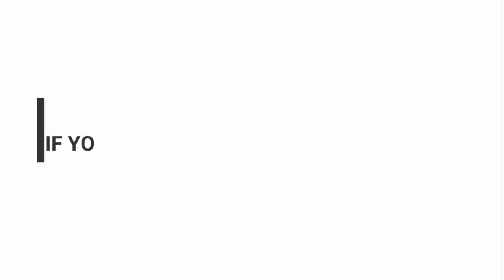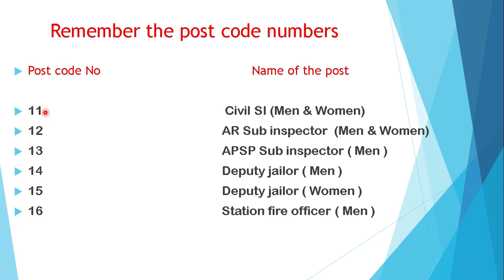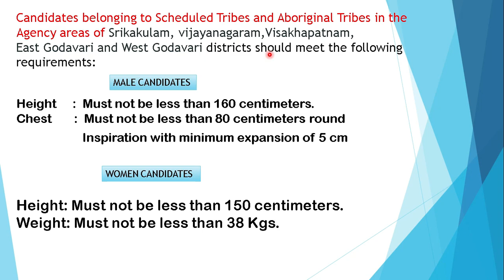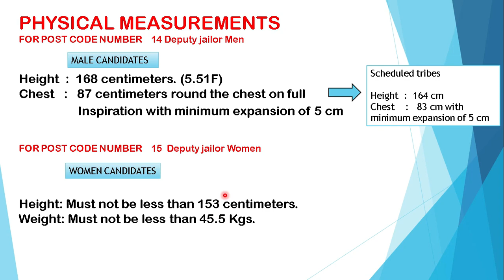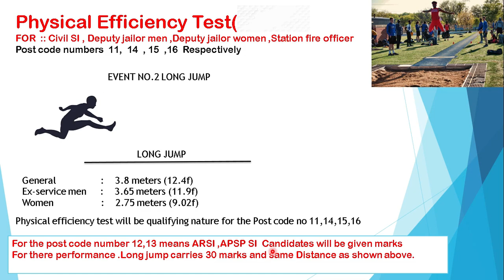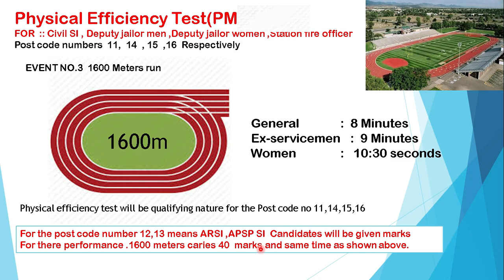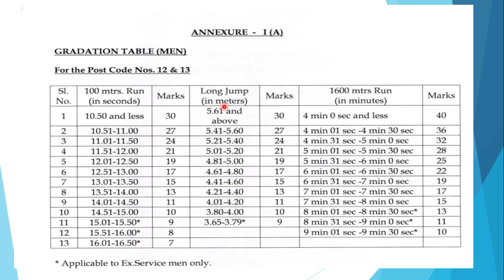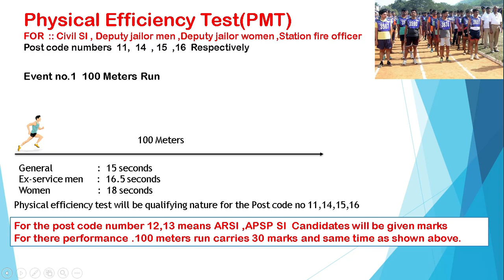Ap police SI physical tests full details by venki sir | Height,chest, weight for SI AP POLICE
Ap police SI physical tests full details

Ap police SI physical tests full details by venki sir

This class is taken by Venkatesh who has 25+ years of rich experience in teaching Reasoning and Aptitude at famous institutes in New Delhi, Hyderabad, Nellore & Tirupathi.
Now the VENKI'S ACADEMY  is the leading & Result-Oriented Premier Institute  Centre giving  Coaching for  BANKS, SSC CHSL& CGL, RAILWAYS, SI & CONSTABLES, CAT  at Nellore in Andhra Pradesh.
if you want to become a  government employee  "COME AND JOIN WITH US"
For further details contact VENKI"S ACADEMY
OPP TO CLOCK TOWER,
VRC CENTRE,
 NELLORE  and TIRUPATI.

పోటీ పరీక్షల సిద్ధం అవుతున్న అభ్యర్థుల కోసం వెంకీ సర్ అరితమేటిక్ వీడియోస్ కింద ఉన్న లింక్ ను క్లిక్ చేసి చూడండి.
Venki Sir Arithmetic Videos
If you are preparing for
SI|Constables Banks SSC Railways Watch Arithmetic Videos👇👇

"Time and Work" - కాలము పనిchapter

Topic"Percentages"

Lively problems Solved by the Venki sir on Percentage chapter with PPT presentation

Venki sir Arithmetic classes🤳🤳

Topics "Averages"

Venki sir classes🤳🤳

👉Arithmetic👈
Topic Partnership